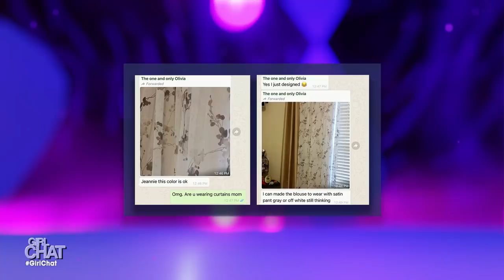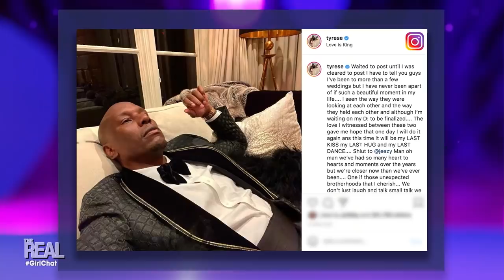Introducing Mrs. Jeannie Mai Jenkins: Exclusive Wedding Details!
Jeannie and Jeezy tied the knot in a surprise wedding last month and we’re getting all the inside scoop, including details about the surprise performance from Tyrese and their unique wedding rings!